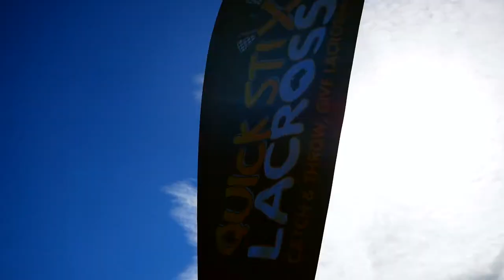Australian Lacrosse Championship 2018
The best of our country's senior players battle it out at our annual national tournament. This was a great event showcasing some amazing Lacrosse!

This event was held on Saturday the 9th and Sunday the 10th of June 2018 at the Wembley Lacrosse Club in Floreat, Perth.

Diamond Ortiz - Artist
A to the O - Track
Eric Paul Goldie - Camera and Editing